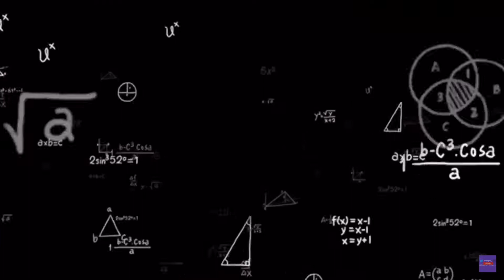This Montage Will Get Me Into 336... (THE SERIES)